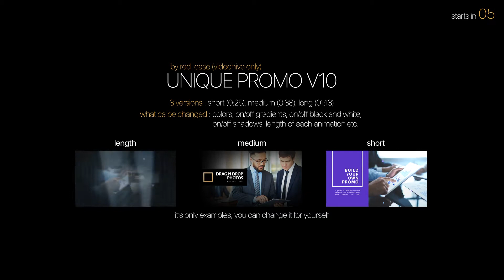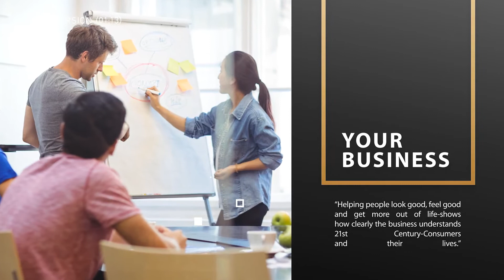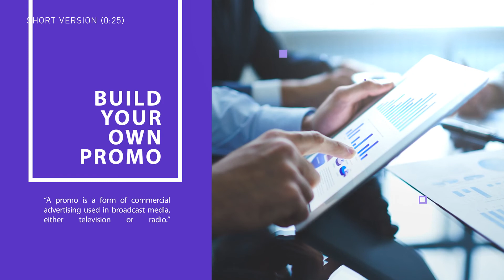Unique Promo v10 | Corporate Presentation | After Effects Project - Envato elements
Attributes Length - 1:13, 0:38, 0:25, Resolution - 1920 x 1080, File Size - 513kB

 bright,commercial,corporate,display,elegant,intro,minimal,modern,opener,positive,presentation,product,promo,simple,slideshow